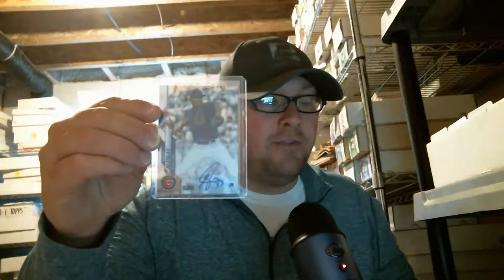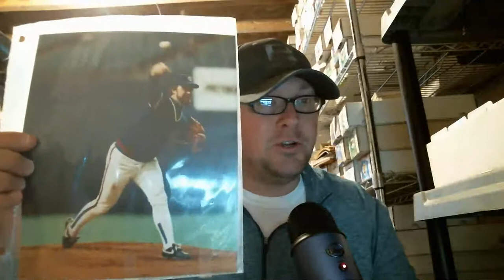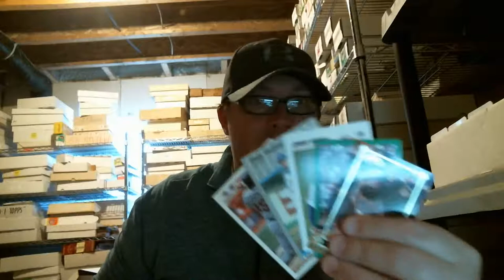Hobby Evolution Episode 19 - Sandlots and Cubs Cards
Hobby Evolution episode 19 reminisces of playing sandlot baseball. Monday's mail brought in three more packages including a couple cool 8x10 photos of Greg Maddux and Rick Sutcliffe. And what happens to the non-Cubs cards that get slipped into trade packages?